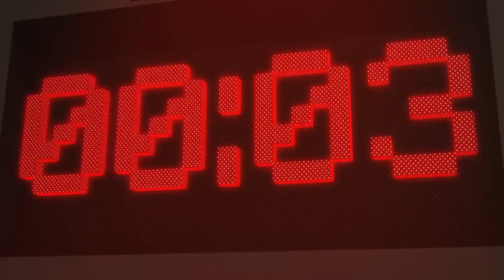SURVIVAL UHC | MAE MIA COMO ME GUSTA LO QUE ME ENCANTA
IP: Hub.theparkmc.com

- Gracias por formar parte de esta nuestra familia de Guys.
- Un abrazo y nos vemos en el próximo video Guys

►►► VIDEOS  ESPECIALES ◄◄◄